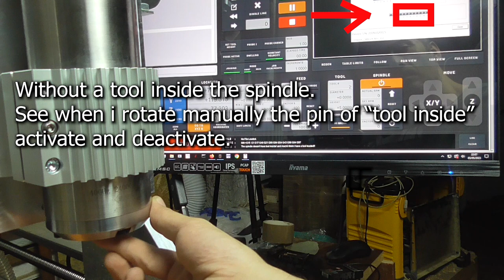ATC Chinese Spindle sensor fail DON'T BUY THIS BRAND (Rattm motor / Powace)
I upload this video of my new 1.8Kw ATC spindle with issues in one of the tool sensors, only work the sensor when the clamp are opened but the sensor for see if the tool is inside fail.

This motor is from Rattm motor / Powace (it's the same company), when you buy a spindle in Aliexpress china if one of this issues happen you are done and need to learn how to repair yourself.

The assistance is non-existent with excuses like "ISO20 you need to use another tool holder with different stud" (in my case the problem is without the tool holders and with tool holder works perfect).
I send this video and say to him, this issue is without a tool inside and the reply is "if there is no signal without the tool holder that is normal, as we only have two signal Hanging and putting knives, so don't worry."

The seller doesn't really talked with the technicians and doesn't understand nothing about this spindles.

After this no more responses from the seller.

For the moment i don't go to repair this because i don't want to disassemble the spindle without a manual (o see video of another ppl disassembling the same spindle).

I go to make the macro for ATC only with clamp open sensor in the checks of the macro.

With time you can see how evolve this spindle in my videos and if i have luck and i don't have more issues (the spindle feels good except for this problem).